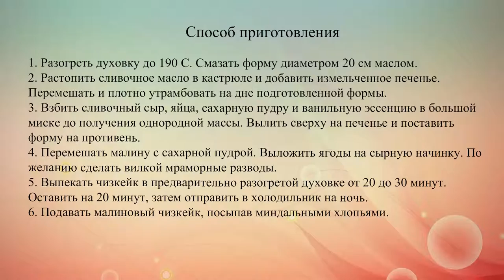Малиновый чизкейк Рецепт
Этот чизкейк хорош тем, что для него можно использовать замороженные ягоды. Им нужно дать оттаять и слить лишний сок.